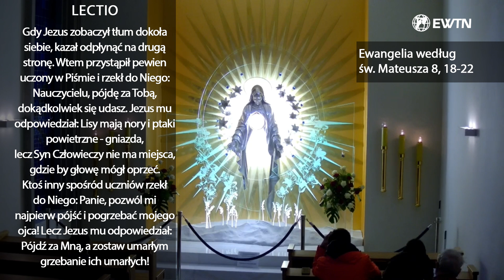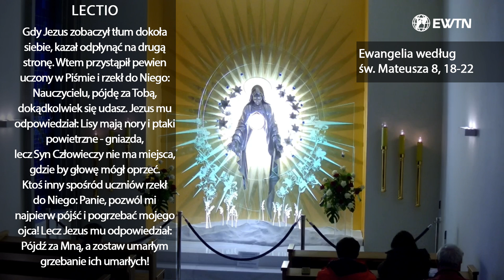EWTN Polska | Lectio divina (01.07.2024)